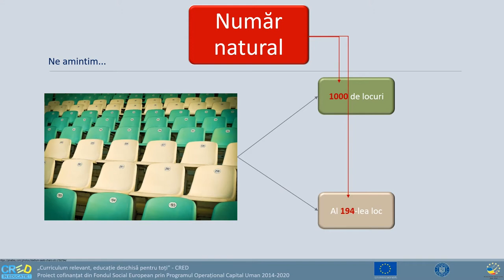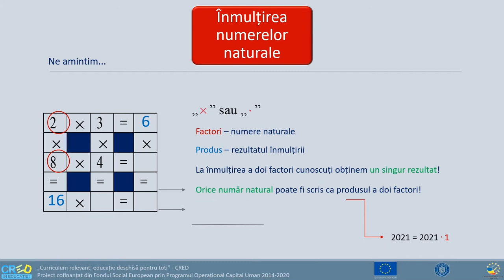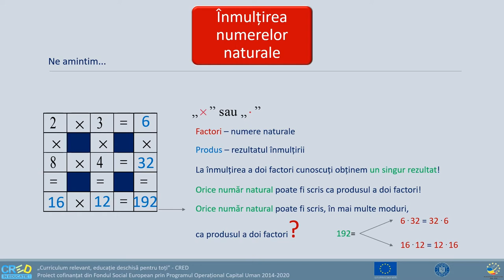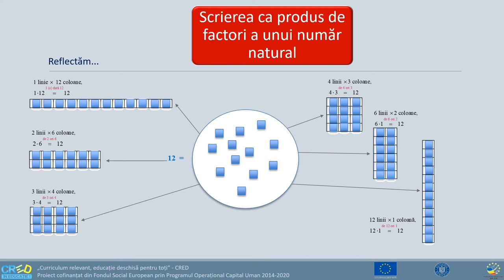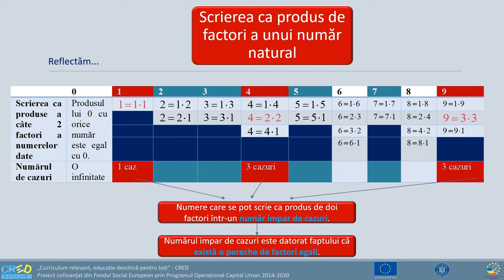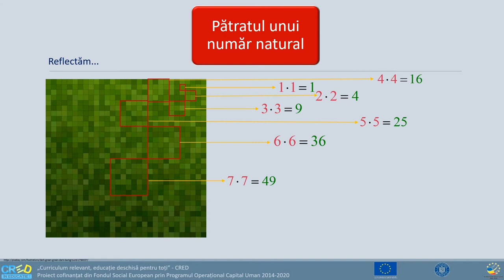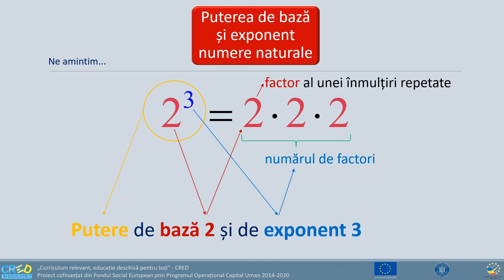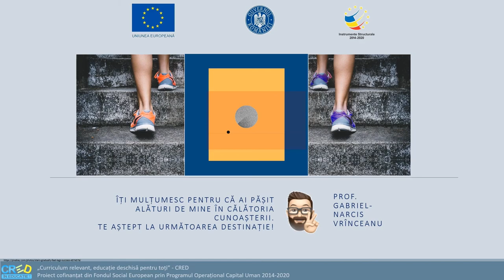Pătratul unui număr natural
Resursa propusă are ca temă centrală noțiunea de pătrat al unui număr natural. Introducerea conceptului de pătrat al unui număr natural este precedată de o serie de elemente-ancoră:
număr natural – abordat din dubla perspectivă de cardinal și de ordinal;
operația de înmulțire a numerelor naturale;
noțiunea de putere de bază și exponent numere naturale.
Structurarea competenței vizate de resursă este facilitată de o serie de activități și sarcini de lucru care permit o învățare în sens constructivist, elevul fiind invitat să descopere / redescopere noțiuni în context intra și interdisciplinar.
Resursa are două componente:
un suport în format editabil (Word), cu o prezentare in extenso, care poate fi utilizată în ansamblu sau pe secvențe, în funcție de obiectivele de atins prin procesul de predare
un suport video, care dezvoltă una dintre sarcinile de lucru cuprinse în suportul in extenso.

Autor: Gabriel Vrinceanu